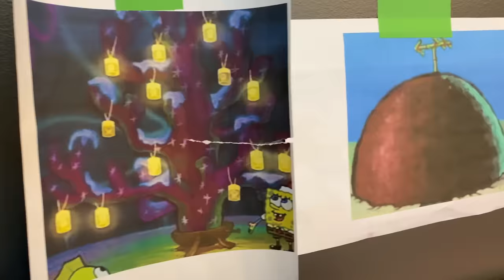SpongeBob Christmas IRL w/ Gingerbread!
What could make a SpongeBob Christmas song even sweeter? Recreating it out of gingerbread!